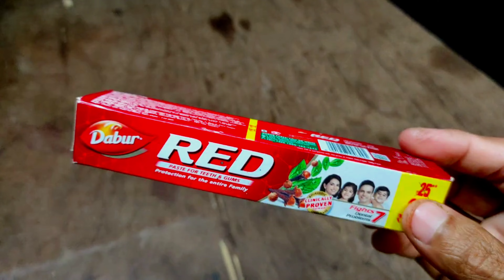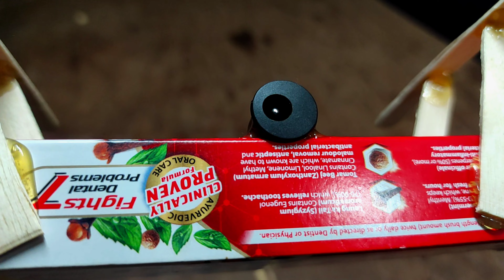Make an Amazing Mini Electric Helicopter with recyclable materials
In this video:

we will show you how to create an amazing mini electric helicopter using recyclable materials you can find at home. This fun and eco-friendly project is perfect for Hobbyists Kids and Anyone who loves crafting and innovation.

recyclable materials
Make an Amazing Mini Electric Helicopter
Mini Electric Helicopter
Amazing Mini Electric Helicopter
Mini Electric Helicopter
colgate box helicopter
motor helicopter easy
dc motor helicopter easy
dc motor helicopter flying easy
easy helicopter craft
very easy helicopter craft
helicopter making
helicopter making video
mini helicopter making video
homemade helicopter paper
helicopter kaise banaye
helicopter kaise banayenge
helicopter kaise banayenge kagaj ka
helicopter kaise banta hai
helicopter kaise banta hai dikhaiye
helicopter kaise banayenge paper se
helicopter kaise banayenge
bottle helicopter
waste material craft ideas school project
waste material craft ideas school project cardboard